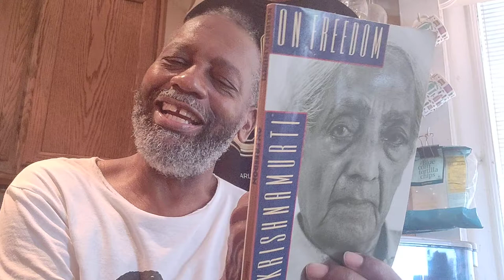Yogi 'Splain'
So *Da cycle...from Da thoughtful mind-path of Krishnamurti via publication(s) to DaBrother to You; Da Potential Allie(s).

Throughout...from right now through awards season (March?2021)
DaBrother will show conscious appreciation to da latest, most important -A Spike Lee Joint- addressing our constant PTSD situation(s) in da reality(s) shown through da historical Black (nee ADOS) American soldiers excuting da 'in country' shenanigans of da (frat) WhiteBoy mentality of War "Games."
War Games Mr. Neely Fuller Jr. says in his books, are done for
Fun -EntertainmentPurposesOnly-
Profit -AnyCurrencyWillDo-
Glory -Base--Instinct-

Da cinematic achievement that is *Da_5_Bloods*
should earn it's auteur Da American Medal of Freedom or whatever high awards are out there...
*DaBrother, in writings will use da WordSound Da, in da stead of The; da for the.

Crypto Currency /BitCoin CONTRIBUTIONS:
722fce22-5e9f-42fc-a378-2da90f5d267a